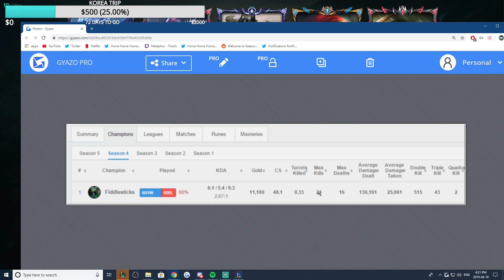THIS HIDDEN OP JUNGLER HAS MADE A RETURN?! NEW JUNGLE META? - League of Legends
THIS HIDDEN OP JUNGLER HAS MADE A RETURN?! NEW JUNGLE META? - League of Legends season 9 jungle gameplay.